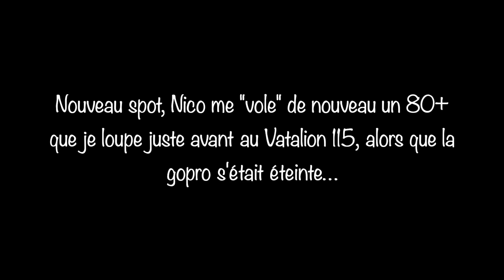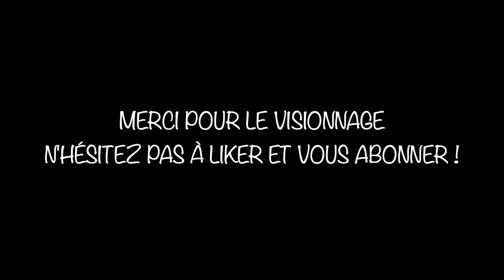PÊCHE DU BROCHET ET NOUVEAU RECORD AU VATALION (SAISON 2020/2021)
Compilation de plusieurs sessions réalisées ces deux dernières saisons. Du petit spécimen au Rerange 130, pas mal de loupés au Deraball 8cm (je testais un montage avec corde à piano et hameçon simple un peu foireux pour pouvoir le monter rapidement avec agrafe), quelques très petits en cherchant la perche au Black Minnow 70 et Chubby Silent, un 78cm au Chubble 80 et un 88cm (mon nouveau record) au Vatalion 115.
Bon visionnage !

Cannes utilisées dans la vidéo :
Tenryu Injection BC 68M
Fox Rage Terminator Twitch & Jig
Fox Rage Terminator Versatile Soft

Moulinets :
BFT Instinct X11 Finesse
Shimano Stradic Ci4+ 1000 FA
Shimano Curado DC 151 HG

🎣 CANNES & MOULINETS :

• Fox Rage Terminator Versatile Soft 2m10 10/40g
• Shimano Curado DC
• Varivas Super PE 23/100

• Savage Gear SG4 Medium Game Rods 2m21 12/35g
• Shimano Stradic Ci4+ 3000 FB
• Flashmer Cobra 8 Brins 13/100

• Savage Gear SG4 Medium Game Trigger 2m13 5/20G
• Flashmer Cobra 8 Brins 16/100

• Smith Dragonbait NX4 Straight Vertical 2 3/20g
• Shimano Stradic Ci4+ 2500 FA
• Flashmer Cobra 8 Brins 10/100

• Fox Rage Terminator Pro Twitch & Jig 2m10 3/14g
• Flashmer Cobra 8 Brins 7/100

🛶 EMBARCATION & ACCESSOIRES :

• Galaxy Kayaks Rider + Kayaks Chariot de Transport H
• Tribord Gilet de Sauvetage Gonflable Adulte LJ 150N

🥾 BAGAGERIE & VETEMENTS :

• Caperlan Waders Respi 3c
- Caperlan Waders WDS-9 Thermo
• Caperlan Cuissardes T-WDS-1 Kaki
• Field & Fish Sac Etanche 20L
• Illex Bakkan G2 Boat 40 Jaune
• Itiwit Sac à dos étanche 20L
• Solognac Bottes Chasse Glenarm 500
• Tribord Surpantalon Imperméable de Voile Sailing 100
• Ultimate Fishing Bakkan Small

📷 PHOTO ET VIDEO :

• GoPro Hero 7 Black + Polarpro Polarizer
• Panasonic Lumix GX80 + 14/140mm + 25mm